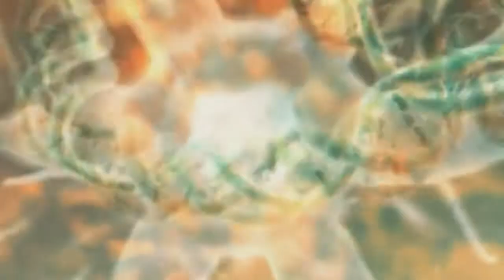Voyager - Pangea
This is a piece of music that follows the "retro-futuristic" concept of my other pieces in the Voyager series. This time, the voyager is a time traveller to planet Earth over a much much larger timespan than in Earthrise, starting back when life itself emerged on our planet.

Over the course of the billions of years that the Earth has existed, the continents have changed slowly but radically.

250 million years ago, more or less all the continents we know today were gathered into one supercontinend that humans 250 000 millennia later would call Pangea. At that time, dinosaurs were just about to have their era on Earth.

The word Pangea (sometimes spelled Pangaea) comes from ancient Greek and means "The entire Earth".

This video is sort of a time travel from the earliest times to today, focusing on life in its many forms.

Like Earthrise, this entire video is a collage of video clips that I've found right here on YouTube. If you are the owner of one of these videos and don't want me to use it, let me know and I'll remove it. I don't make any money on this, and no harm is intended.

As for the music, I've composed and performed this piece myself, and I hope you'll enjoy it. :o)

It is a much lighter, "happier", and upbeat piece than most of my other music. A little bit of variation never hurts. :-)

Rune